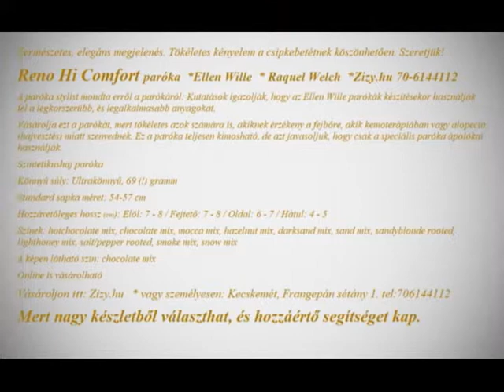EW Reno Hi Comfort paróka Raquel Welch 2018 08 ZIZY HU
Természetes, elegáns megjelenés. Tökéletes kényelem a csipkebetétnek köszönhetően. Szeretjük!
Reno Hi Comfort paróka  *Ellen Wille  * Raquel Welch  *Zizy.hu 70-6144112
A paróka stylist mondta erről a parókáról: Kutatások igazolják, hogy az Ellen Wille parókák készítésekor használják fel a legkorszerűbb, és legalkalmasabb anyagokat.
Vásárolja ezt a parókát, mert tökéletes azok számára is, akiknek érzékeny a fejbőre, akik kemoterápiában vagy alopecia (hajvesztés) miatt szenvednek. Ez a paróka teljesen kimosható, de azt javasoljuk, hogy csak a speciális paróka ápolókat használják.
Szintetikushaj paróka
Könnyű súly: Ultrakönnyű, 69 (!) gramm
A képen látható szín: chocolate mix